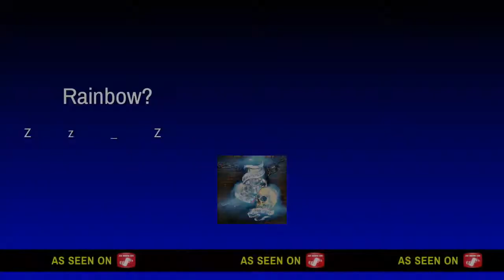Operation : Wait What?